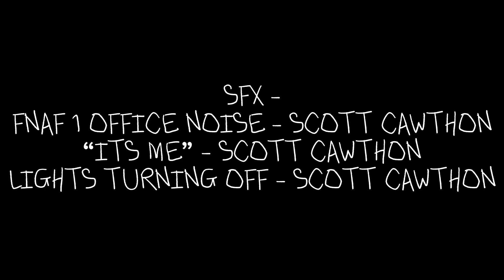A Boxy Encounter | Yet Another Tale 2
Alastor is sent back to the other railway, but first, they have a few encounters at Coal And Coke